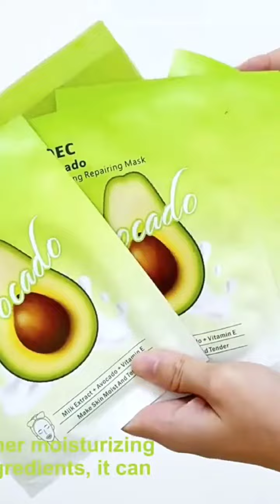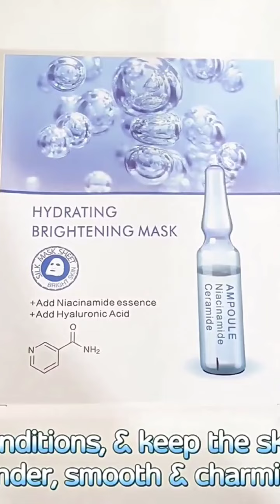10pcs /box face mask $5.55